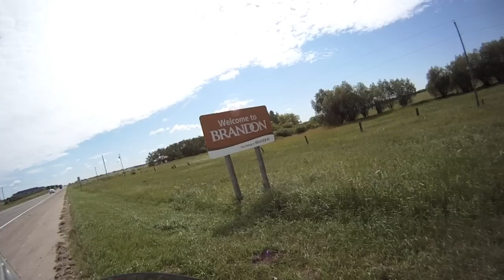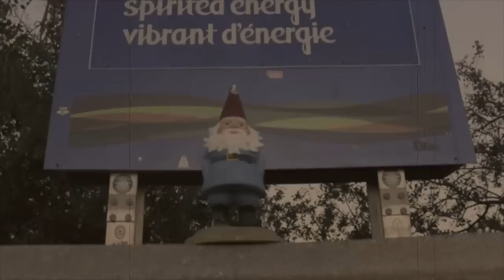Sidecar Bros Conquer Manitoba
Manitoba was rain free, unlike Saskatchewan. We bumped into the largest coke can, largest pipe, largest catfish...lots of large things in Manitoba to see. Our first night was spent behind the Manitoba sign, which was not a good decision. The train kept us up all night and we got lots of horns blown our way since we looked homeless. The morning was started by a race with a train, lots of highway and eventually ended at our sisters place. Winnipeg was interesting, enough said.

"Chase"
"Hand Trolley"
"Doh De Oh"
"Batty McFaddin"
"Mister Exposition"